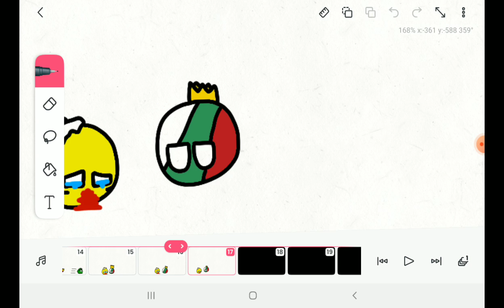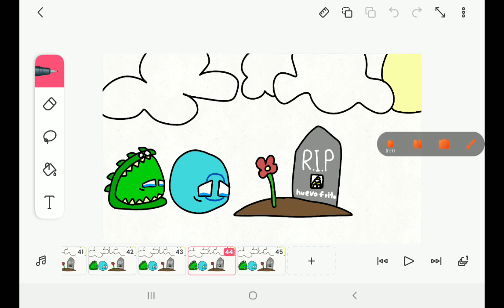todos se vengan de huevo frito al comerse a todos